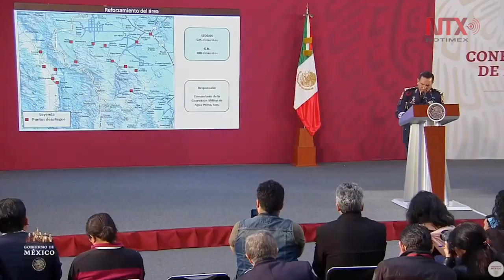Para fortalecer Sonora la Guardia Nacional tiene 2 mil 140 efectivos: Homero Mendoza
El general Homero Mendoza informó que para fortalecer Sonora la Guardia Nacional tiene 2 mil 140 efectivos, no todos desplegados, alguno en actividades administrativas.